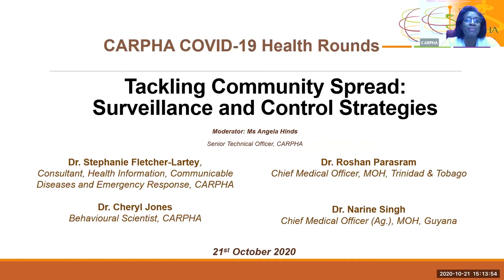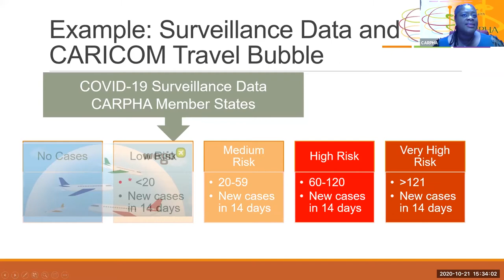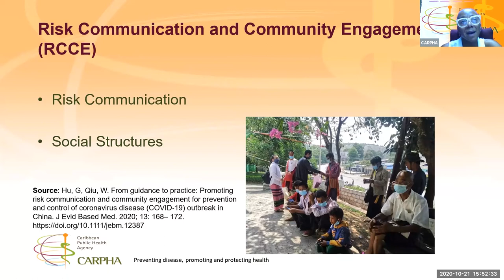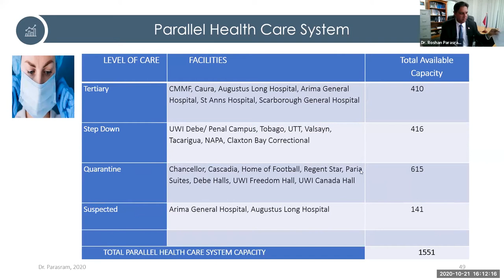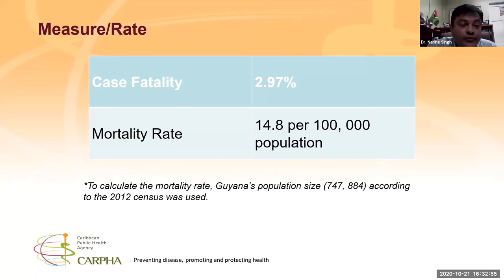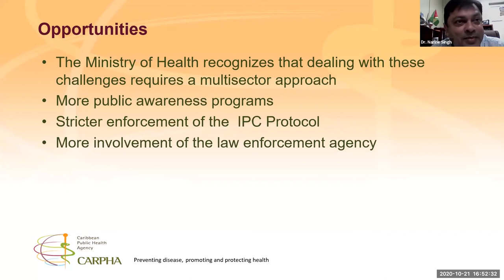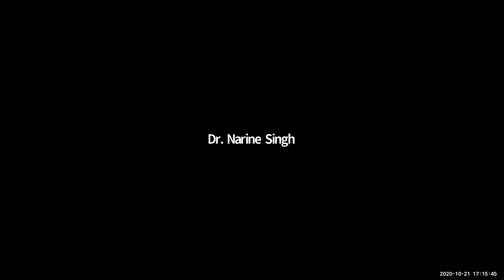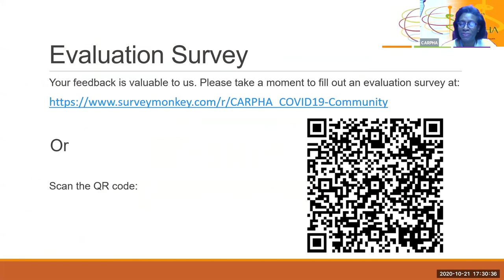Tackling Community Spread of COVID-19 Surveillance and Control Strategies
CARPHA COVID-19 Health Rounds- Tackling Community Spread of COVID-19 Surveillance and Control Strategies (21 Oct 2020)

Presenters: Dr. Roshan Parasram, Dr. Narine Singh, Dr. Stephanie Fletcher-Lartey, Dr. Cheryl Jones

Sharing experiences, strategies, challenges, and lessons being learned during in-country response to tackling community spread of COVID-19,   and to discuss strategies for the way forward.